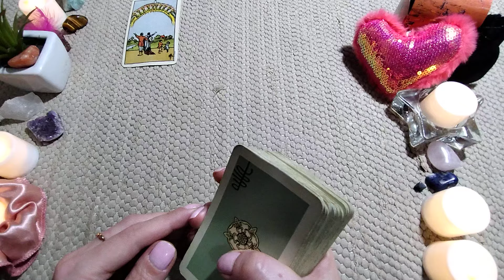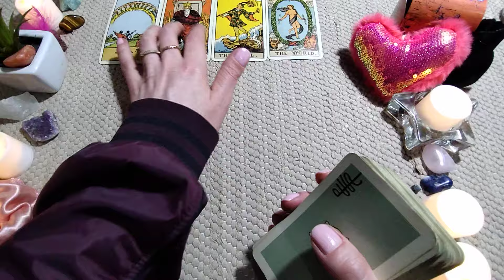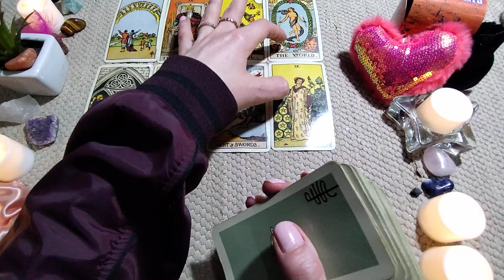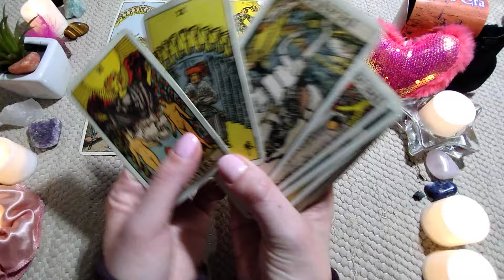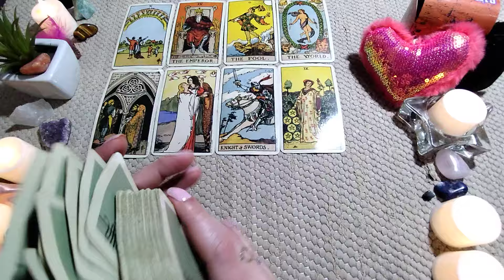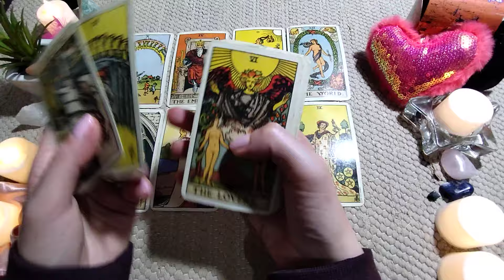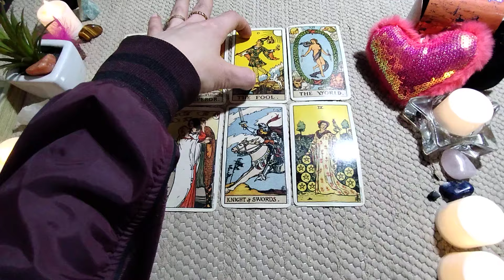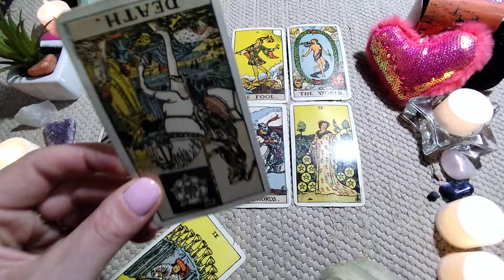CÂNCER 🦀 ❤️ SE FOR PRA MORRER, QUE SEJA DE AMOR! 💘 QUE LEITURA! ♥️ 😍 wow✨!